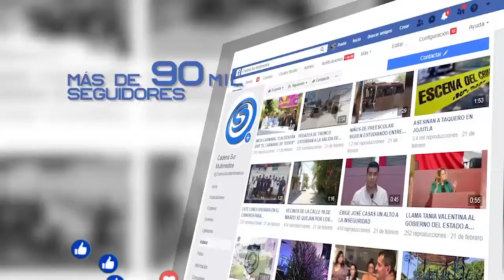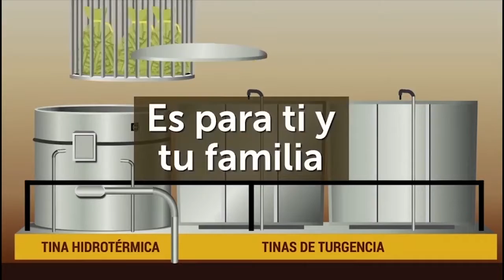"𝗘𝗟 𝗦𝗨𝗜𝗖𝗜𝗗𝗜𝗢 𝗘𝗡 𝗟𝗔 𝗝𝗨𝗩𝗘𝗡𝗧𝗨𝗗, ¿𝗦𝗘 𝗣𝗨𝗘𝗗𝗘 𝗣𝗥𝗘𝗩𝗘𝗡𝗜𝗥?", CON LA PSICÓLOGA 𝗥𝗢𝗦𝗔 𝗠𝗔𝗥𝗜́𝗔 𝗛𝗘𝗥𝗡𝗔́𝗡𝗗𝗘𝗭